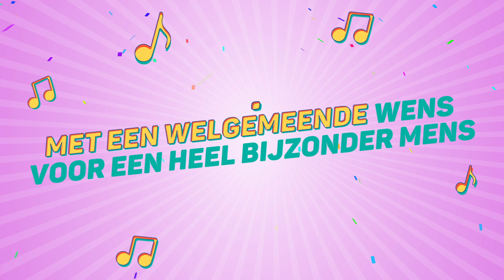Remi, Dit Is Je Verjaardag